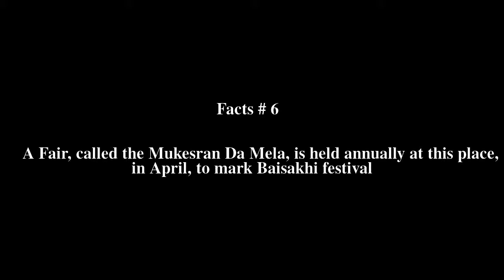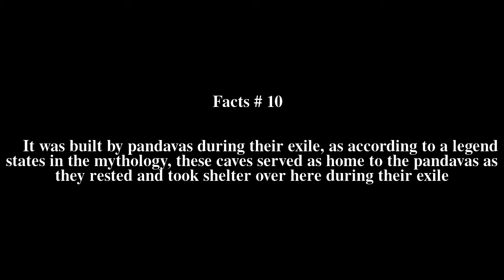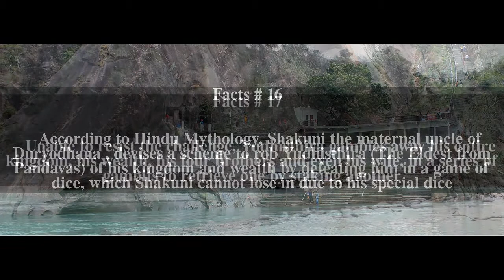Mukteshwar Mahadev Temple Top # 20 Facts